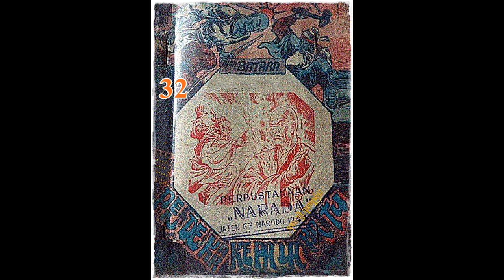Seri Cerita Silat Pendekar Kepala Batu Jilid 32